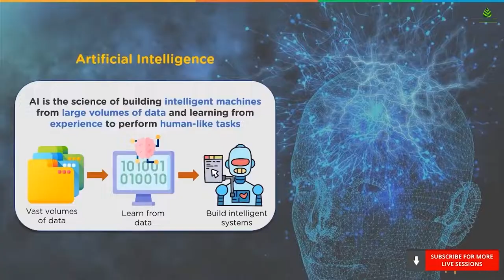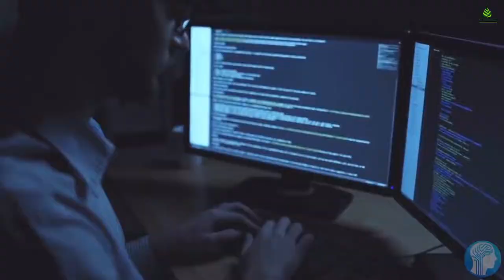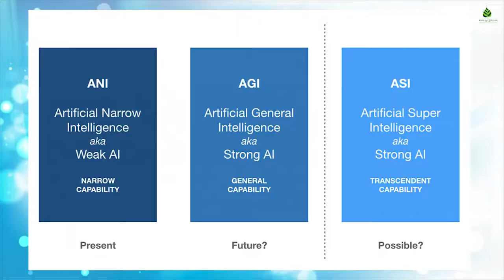AI คืออะไร ทำอะไรได้บ้าง...?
AI ย่อมาจาก Artificial Intelligence คือ ปัญญาประดิษฐ์ โปรแกรมที่ถูกเขียนและพัฒนาให้มีความฉลาด มีความสามารถคิด วิเคราะห์ วางแผน และตัดสินใจได้ จากการประมวลผลของฐานข้อมูลขนาดใหญ่ และยังสามารถดัดแปลงการประมวลผล ประยุกต์ ให้เป็นไปตามสถานการณ์ต่างๆ

AI ทำอะไรได้บ้าง

AI เป็นเทคโนโลยีที่จะเข้ามามีบทบาทกับหลากหลายอุตสาหกรรม และคาดว่าจะเป็นเทคโนโลยีที่เข้ามามีบทบาทและมีความสำคัญในการทำงานและการใช้ชีวิตในยุคดิจิทัลอย่างมาก ดังนั้นความสามารถของ AI ล้วนไม่ธรรมดาอย่างแน่นอน ทั้งเรื่องการประมวลผลข้อมูลที่รวดเร็วและแม่นยำ การเข้ามาช่วยเรื่องการลงทุน คิดแทนมนุษย์ในบางเรื่อง ช่วยตัดสินใจ เป็นต้น